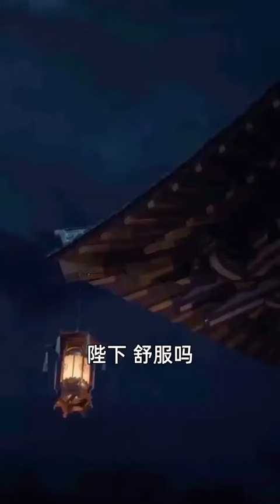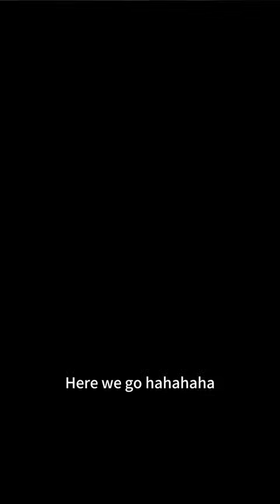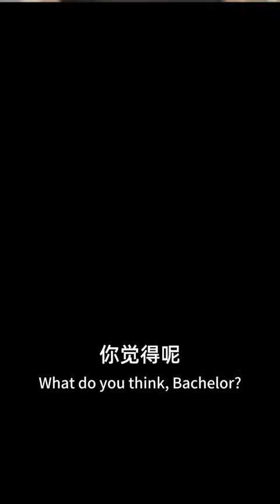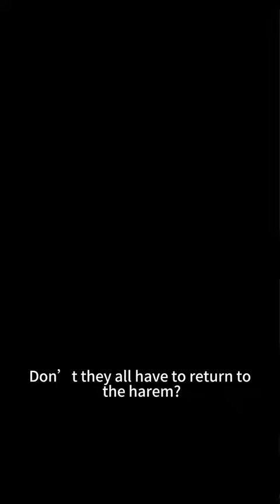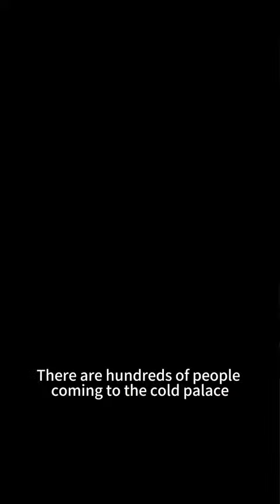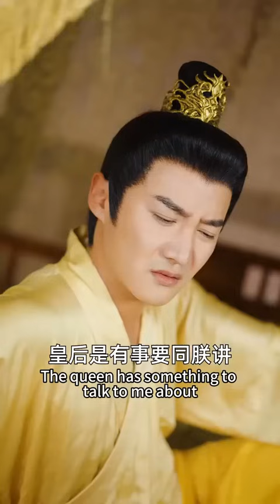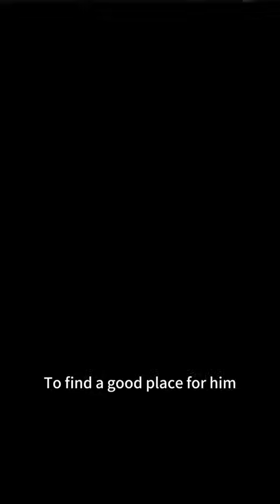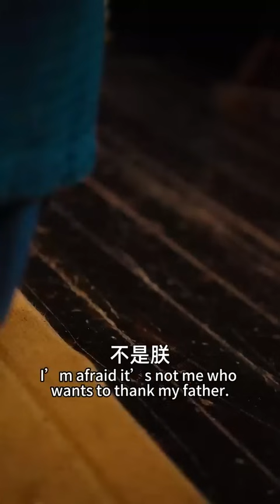【Multi SUB】《无道昏君》全集 男人猛然驚醒發現被一個妃子壓在床上，她還非常享受並有節奏的挪動，他瞬間彈開，殊不知他已經穿越到自己寫的小説裏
大家好，这里是指间传奇剧场🎈 超多精彩原创短剧看不停玄幻、战神、逆袭、神豪… 短剧均为正版授权，侵权必究💪 感谢您订阅我们的频道💓 Hello everyone, this is a short drama between fingers🎈 There are so many exciting original short dramas to watch endlessly Sweet pet, sadomasochism, domineering president, cute baby... All short plays are officially authorized and any infringement will be investigated💪 Thank you for subscribing to our channel 💓

短剧名称：《无道昏君》
Drama Name：《A bad ruler without moral principles》
神豪穿越短剧独家上线！！
the mini drama of time travel exclusive online！！

剧情概要：赵王政穿越到自己写的小说中的反派昏君中，凭借预知未来的剧情记忆，将四王爷的身边人成功策反，成为自己的助力，并且凭借着原身昏庸的形象，使其所有人大意轻视，一步步让所有对自己有威胁的人落入陷阱之中，最终将所有威胁全部清除，彻底掌控整个国家！！

Synopsis: The king of Zhao passed through to the villain in his novel, with the plot memory of predicting the future, the people around the four princes were successfully turned against, becoming their own help, and with the image of the original body of the fainthearted, so that all of them will be despised, step by step, let all the people who are a threat to themselves fall into the trap, and finally all the threats are removed, and completely control the whole country!!

独家 首播 短剧 逆袭 神豪 重生 穿越 古装 穿越 戰神 大陆短剧 热门短剧 短剧推荐 修仙短剧 玄幻短剧 性感美女 女神 minidrama 指间剧场@zhijianchuanqijuchang ❗️短剧频道内容已获原创作者正版授权！违者必究！ ❗️